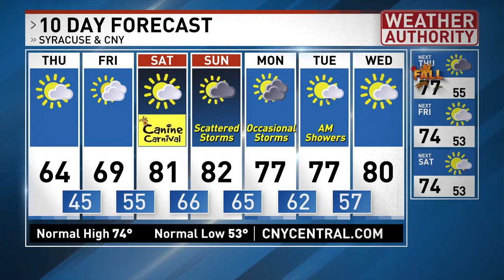Meteorologist Josh Kozlowski 7pm FULL wx Wednesday 9 14 2022